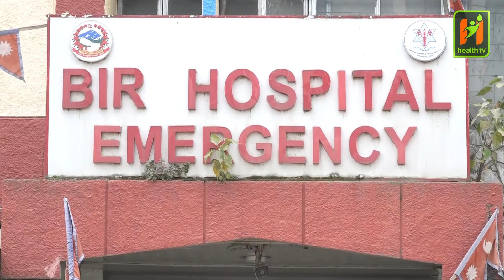कोरोनाको ओपिडी सेवा भनेको के हो ? कोरोना लागेकाहरुले आफ्नो अवस्था बुझ्न अस्पताल किन जाने ?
काठमाडौंका सरकारी अस्पतालहरुमा हाल कोभिड –१९ ओपिडी सुरु गरिएको छ । कोभिड –१९ पोजेटिभ भएका संक्रमितको अवस्था बुझ्न र आवश्यक उपचार व्यवस्था मिलाउन सरकारी अस्पतालहरुमा कोभिडका बिरामीहरुको उपचार सुरु गरिएको हो । उक्त अस्पतालहरुमा जाँच गर्दा कोरोना बिरामीहरुको अवस्था सामान्य छ भने घरमा पठाउने, अक्सिजन चाहिए ओपीडीमै दिने दिने, गम्भीर अवस्था देखिएमा अस्पतालमै भर्ना गर्ने व्यवस्था मिलाइने बताइएको छ । यसरी सेवाहरु प्रदान गर्दा संक्रमितहरुलाई ढुक्क हुने र अस्पताल व्यवस्थापनमा समेत सहयोग पुग्ने मन्त्रालयले जनाएको छ ।

Anchor\Editor : Nisha Dangi